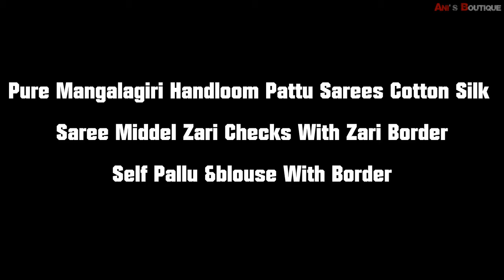Pure Mangalagiri Handloom Pattu Middle Zari Checks With Zari Border Sarees Cotton Silk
*Pure Mangalagiri Handloom Pattu Sarees Cottonsilk

*Saree Middel Zari Checks With Zari Border

*Self Pallu &Blouse With Border